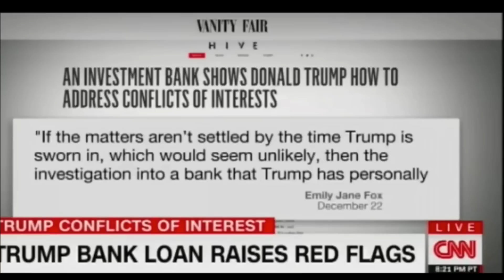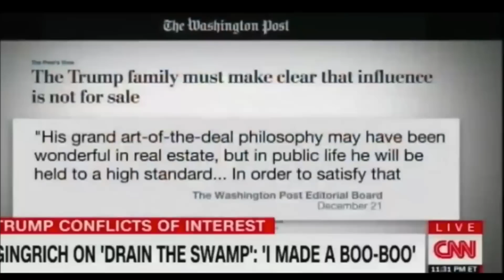Trump $300m Deutsche Bank Loan Conflict of interests continue without blind trust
Trump Conflict of interests, an  outstanding $300m dollar loan with  Deutsche Bank  , which is also under investigation by the department of justice  all continue to raise eyebrows ,discussed on CNN , Don Lemon Tonight Show .